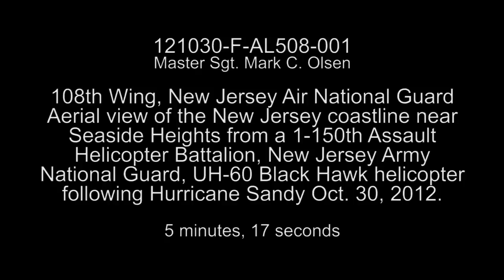Aerial View of New Jersey Coastline near Seaside Heights after Hurricane Sandy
Aerial view of the New Jersey coastline near Seaside Heights.  HD Video by Master Sgt. Mark Olsen | 108th Wing | Date: 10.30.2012.  Aerial view of the New Jersey coastline near Seaside Heights from a 1-150th Assault Helicopter Battalion, New Jersey Army National Guard, UH-60 Black Hawk helicopter following Hurricane Sandy Oct. 30, 2012. U.S. Air Force video by Master Sgt. Mark C. Olsen.